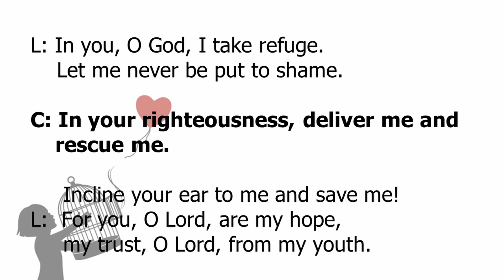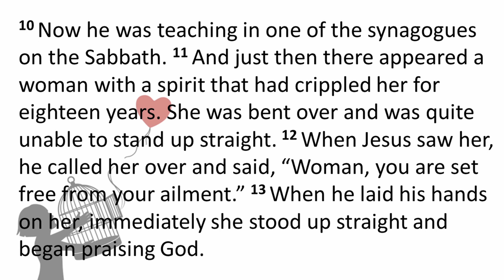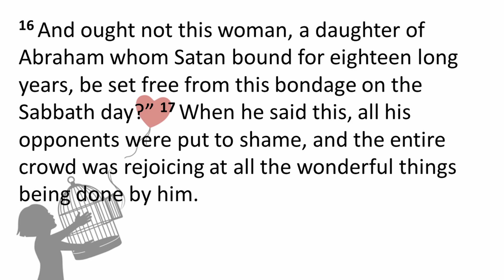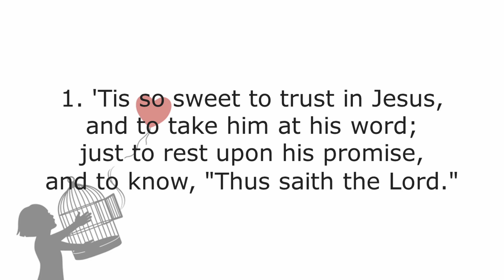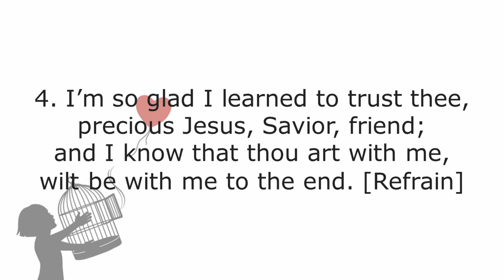Being Set Free| Hyde Park Bethlehem UMC